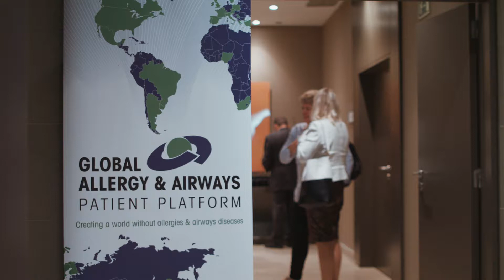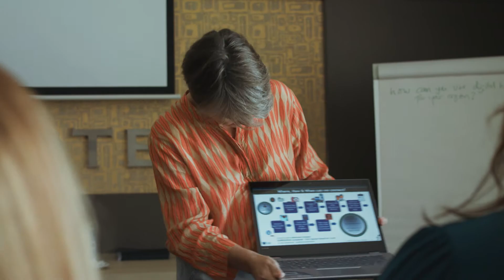Global Respiratory Summit 2019